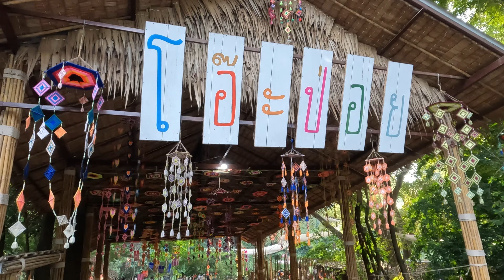NY2024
ตลาดโอ๊ะป่อย สวนผึ้ง
30 Dec 2023